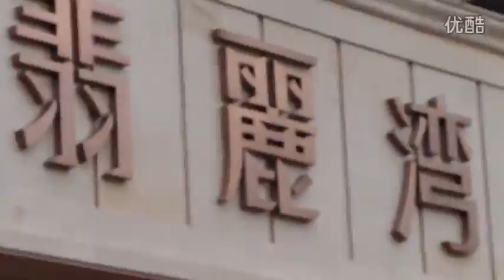视频: 翡丽湾员工 参赛不忘做广告！2013翡麗湾★一唱成名★★